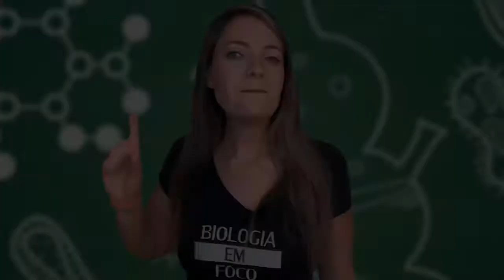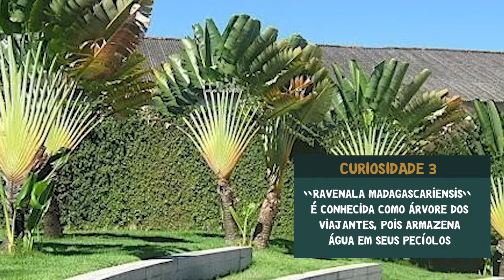AS 7 MAIORES CURIOSIDADES DO MUNDO DAS PLANTAS ☘️🍁🌳🌿🎄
VOCÊ SABIA QUE O REINO PLANTAE É UM DOS MAIS DIVERSOS DO PLANETA???

Fala zzzzmeninos. Tudo bem?

Vocês sabem quais são as 7 maiores curiosidades sobre ?

O Reino Plantae, também chamado de Metaphyta, é composto por todos os organismos conhecidos como plantas ou vegetais. Estima-se que seja o primeiro grupo de habitantes pluricelulares a colonizar o ambiente terrestre.

As plantas, juntamente com outros seres fotossintetizantes, são produtoras de matéria orgânica que nutre a maioria dos seres vivos da Terra, atuando na base das cadeias alimentares. Ao fornecer o gás oxigênio ao ambiente, as plantas também contribuem para a manutenção da vida dos seres que, assim como elas próprias, utilizam esse gás na respiração. As plantas conquistaram quase todos os ambientes da superfície da Terra.